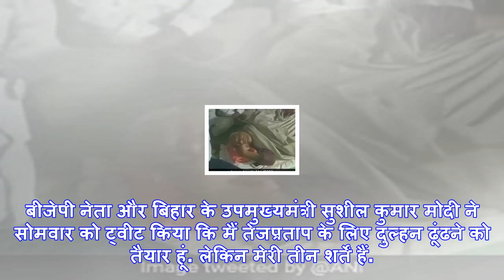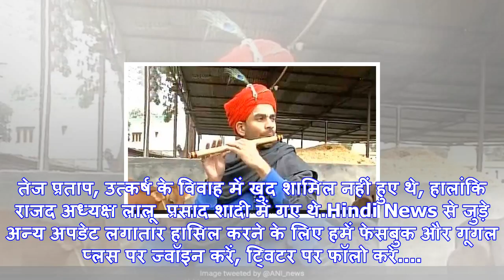Rjd सुप्रीमो लालू यादव के 'कन्हैया' की दुल्हन ढूंढ़ेगे सुशील मोदी, जानिए क्या हैं तीन शर्तें...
राजद सुप्रीमो लालू यादव के बेटे तेजप्रताप.पटना: बिहार के उपमुख्यमंत्री सुशील मोदी राजद अध्यक्ष लालू ...